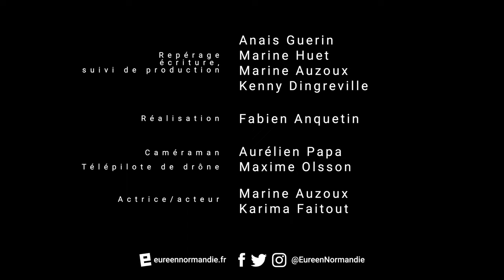Guide du Routard #3 - La vallée d'Eure